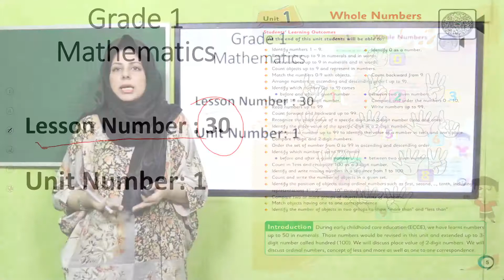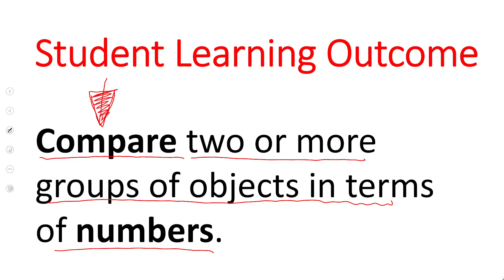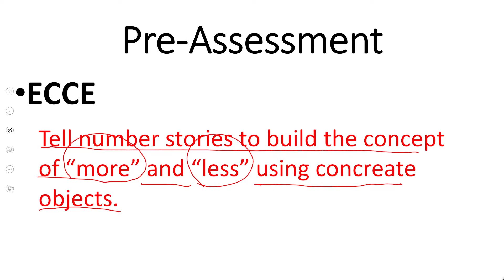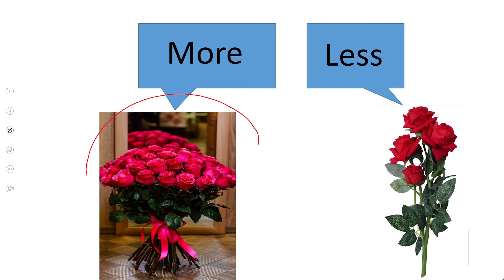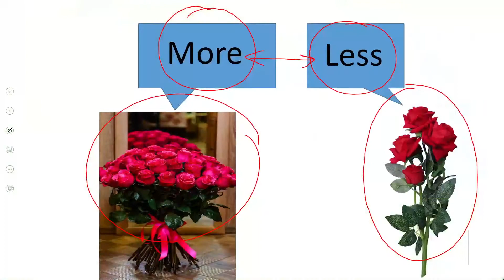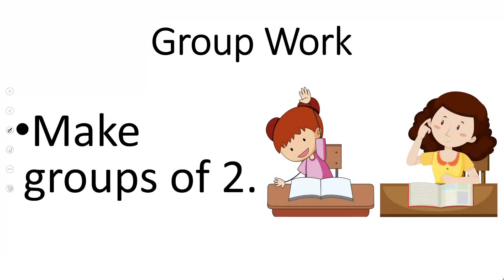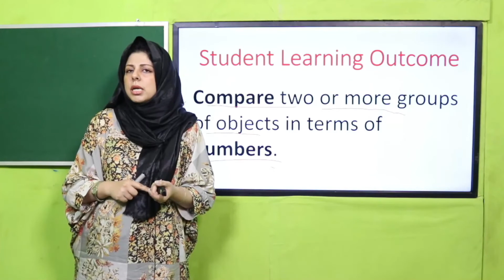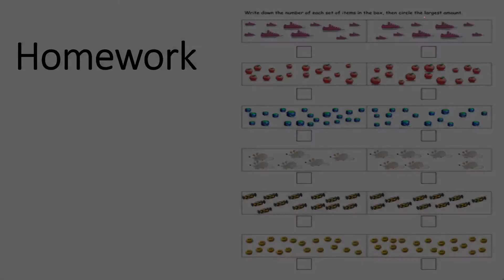Math Grade 1 Unit 1 Lecture 30 || SNC 2020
Compare two or more groups of objects in terms of numbers.

1. PowerPoint Presentation

2. Lesson Plan

3. Worksheet/Activity